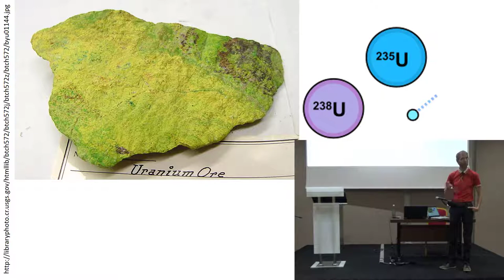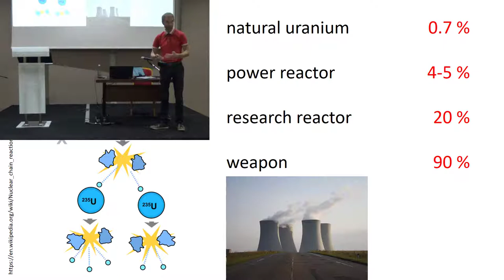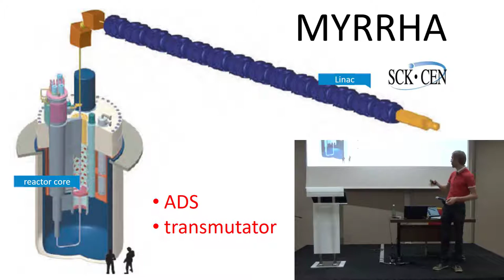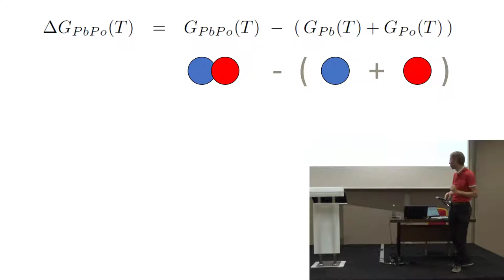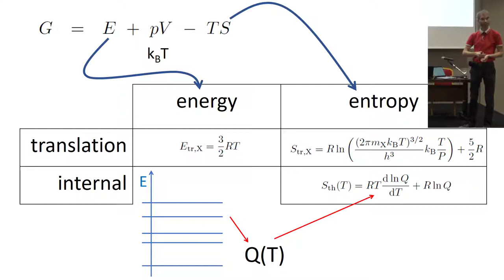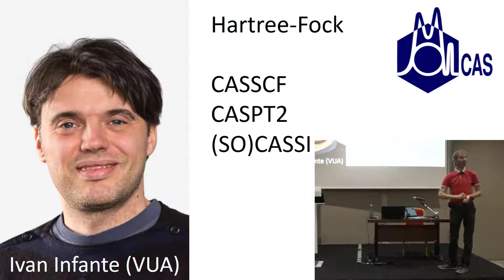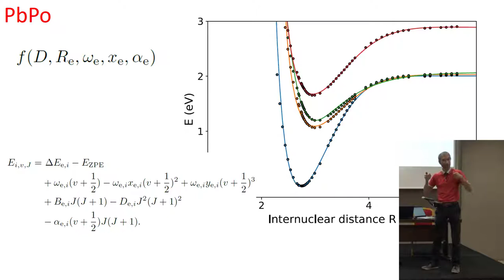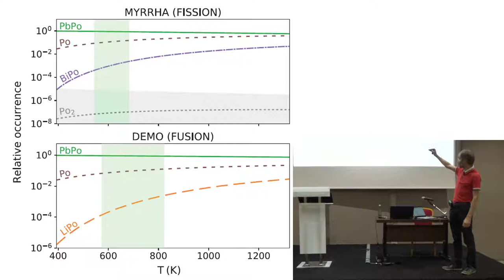polonium-containing molecules in fusion and fission reactors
How can quantum simulations contribute information that is useful for engineers building new generations of nuclear fission and fusion reactors? What are accelerator-driven nuclear reactors, and why do we need them? And what was again the physics behind a nuclear chain reaction? You'll hear it all in this talk by Stefaan Cottenier delivered at the 'Game of Materials' conference in Dubvrovnik, Croatia (October 2018)